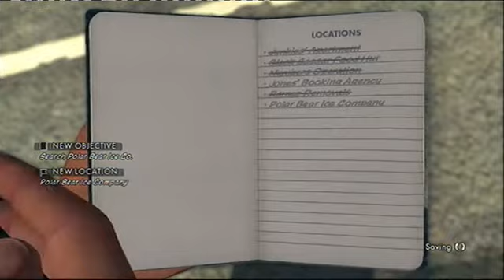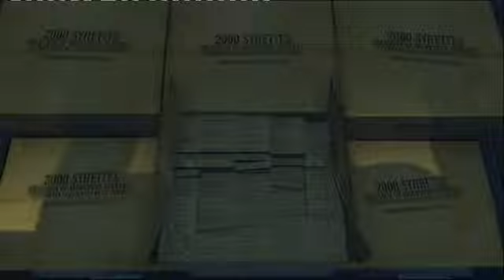Playthrough LA Noire: part 42 (The Black Caesar)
Few gunfights. Earle's idea of cover is kinda weird, it's either right behind me or beside me or around the next corner, wherever that is. Even if it means sitting in plain sight lol. The last guy dying in the ice storage is hilarious XD

Vice is all about getting it into the papers apparently.